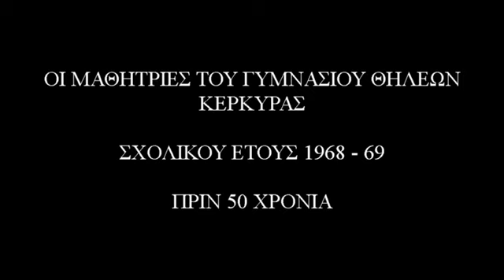ΓΥΜΝΑΣΙΟ ΘΗΛΕΩΝ ΚΕΡΚΥΡΑΣ- ΣΧΟΛ.ΕΤΟΥΣ 1968 69 - Β' ΕΚΔΟΣΗ